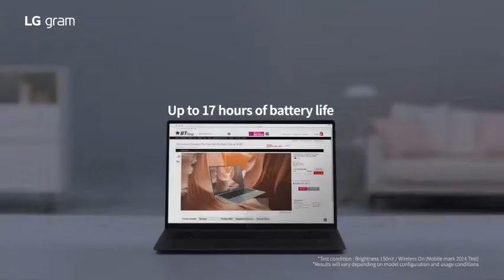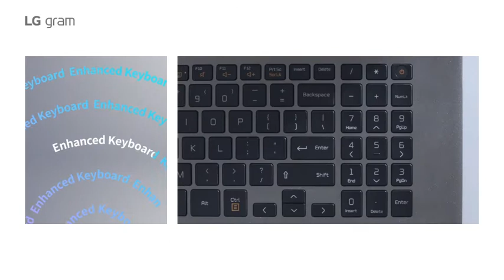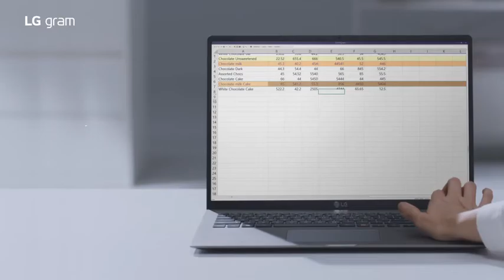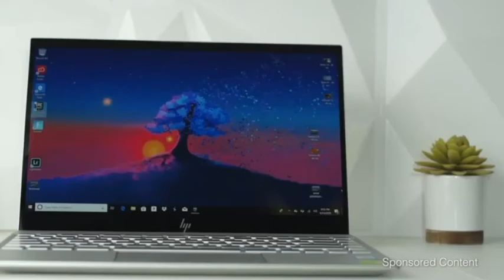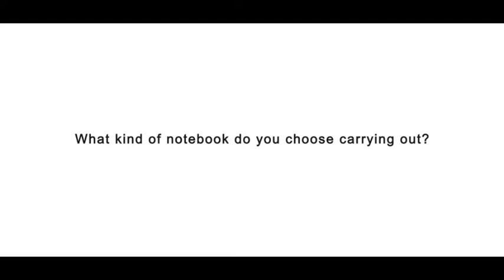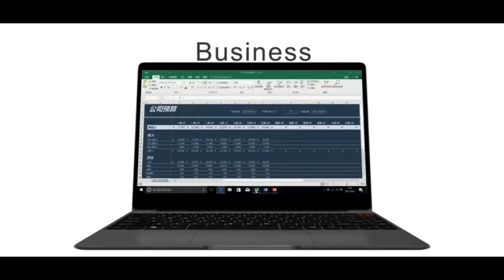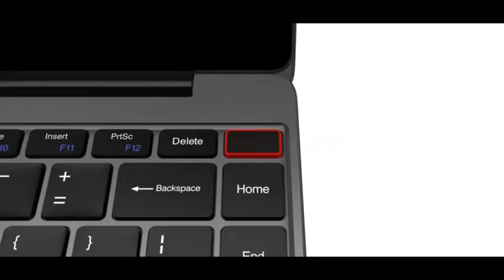Top 5 amazone laptop | Best student laptop | budget laptop